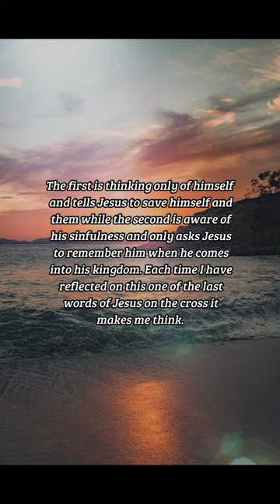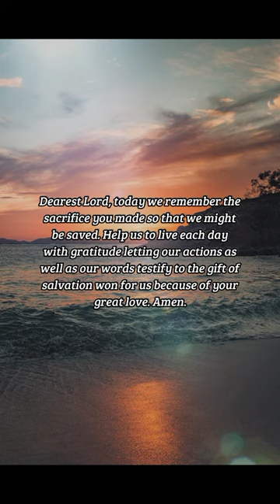BIBLE VERSE OF THE DAY -November 24, 2022 | Devotion | Your Daily Dose of God's Word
Christ Our King
We bow to the will of God and not our own.
-Luke 23:36-37

DEVOTION:
This phrase is both a statement and a question. Is Christ my king, or your king, and what does it mean to say yes? Today's gospel is a very familiar one. How often we hear the story of the "good thief" and take comfort in it. But what about the other criminal? Both criminals seem to think that Jesus just might be the Christ, the Messiah, but they have very different attitudes about that. The first is thinking only of himself and tells Jesus to save himself and them while the second is aware of his sinfulness and only asks Jesus to remember him when he comes into his kingdom. Each time I have reflected on this one of the last words of Jesus on the cross it makes me think. Is just acknowledging Jesus as Messiah enough, or do we need to put that knowledge into action? I once heard it said that the one who knows Jesus best is Satan. So I would guess that just knowing isn't enough! If we truly accept Jesus as King, then our actions must follow. We bow to the will of God and not our own. We follow in the footsteps of Jesus; we call upon the Holy Spirit for guidance and we beg forgiveness when we fail. Perhaps a renewed commitment to having our lives bear witness to our faith is in order. And then we, too, might hear at the hour of our death, "Today, you will be with me in Paradise."

PRAYER:
Dearest Lord, today we remember the sacrifice you made so that we might be saved. Help us to live each day with gratitude letting our actions as well as our words testify to the gift of salvation won for us because of your great love. Amen.

us